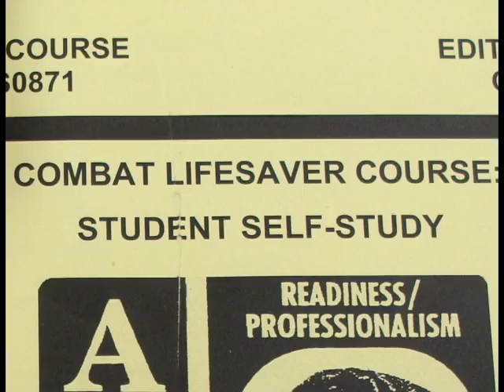535TH MP BN Combat Lifesaver Course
Combat Lifesaver Course 2010 at Fort Bliss, Texas